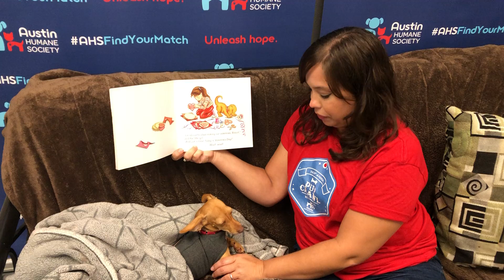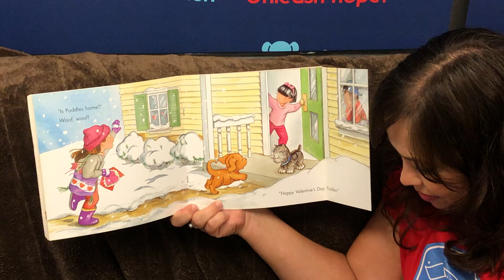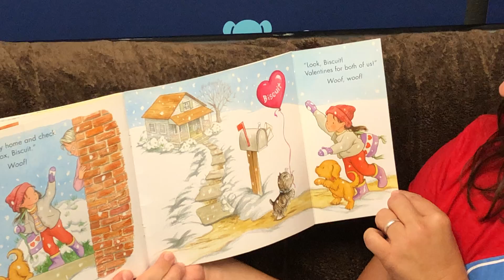Summer Kids Series - Rescue Reading with Animal Introduction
Welcome to Rescue Reading! Today we join Layla, our Education and Events coordinator, and sweet puppy Fennec as they read "Biscuit's Valentine's Day". Enjoy coloring the animal you met today with our drawing sheet!